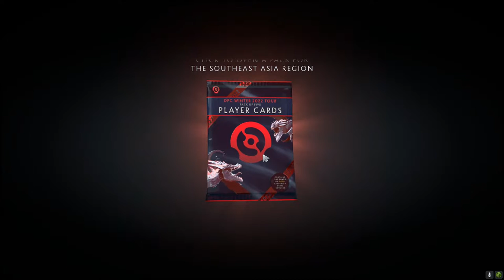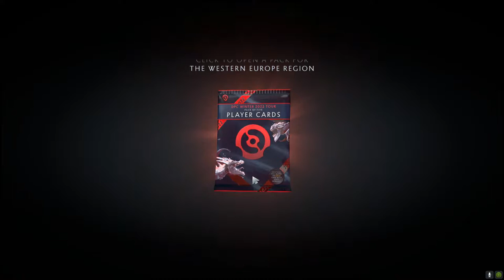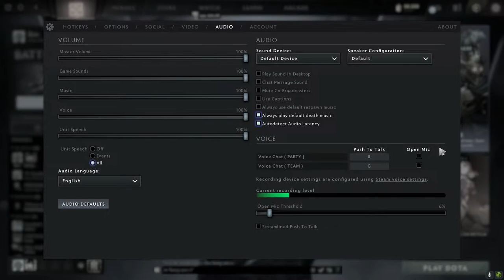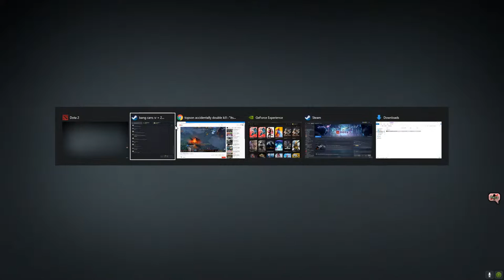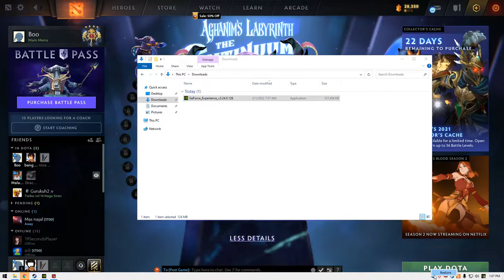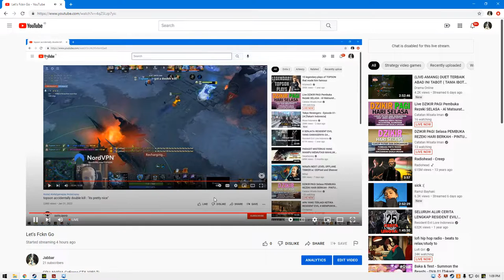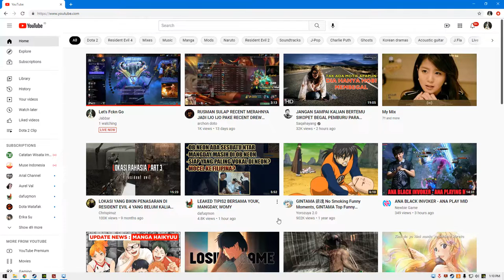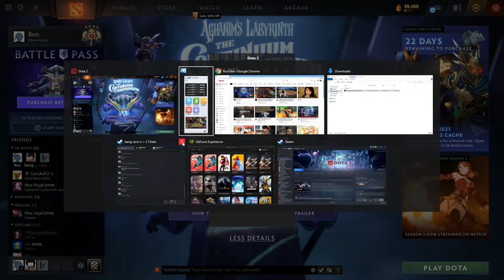Let's Fckn Go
Dota ga lurd

wagelaseh main di:

GPU: NVIDIA GeForce GTX 1050 Ti
CPU: Intel(R) Core(TM) i3-7100 CPU @ 3.90GHz
Memory: 8 GB RAM (7.97 GB RAM usable)
Current resolution: 1920 x 1080, 75Hz
Operating system: